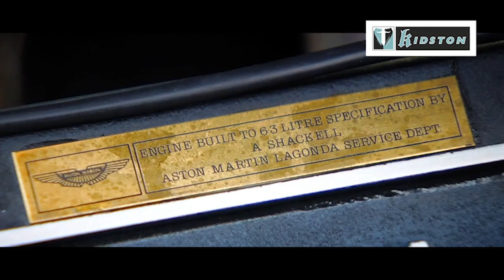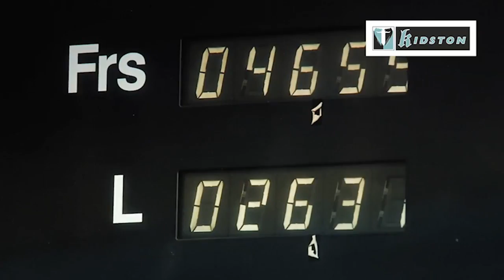Power Corrupts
Simon Kidston and Mirko Venturi put a vicious V8 Vantage through it's paces.